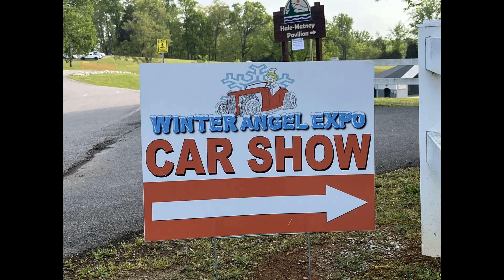10th Annual Winter Angel Expo 2024 - Part 1 of 2 (Review Our Annual Car Show)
Recap of our rescheduled 10th Annual Winter Angel Expo 2024 (version 2.0) that was held on April 27 at Cherokee Park in Morristown, TN.

In this video, part 1 of 2, we review many of the fine classic cars, trucks and other vehicles that participated in the show.

Watch for our 11th Annual Winter Angel Expo in January of 2025.